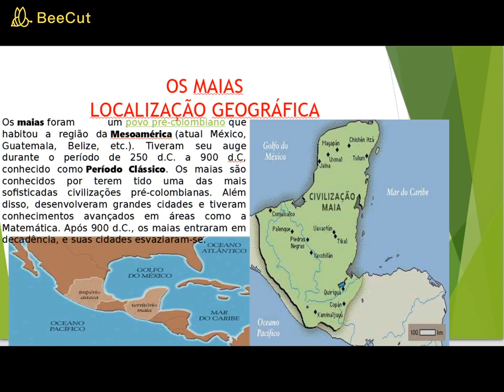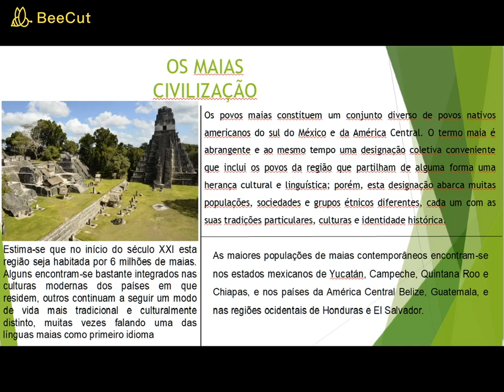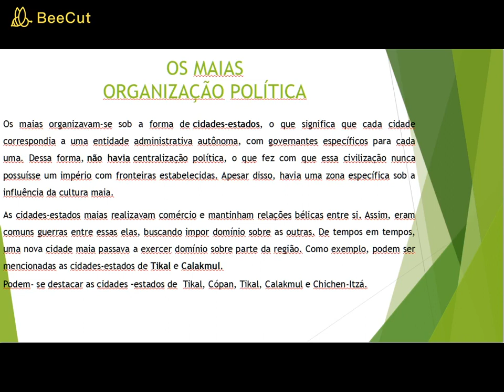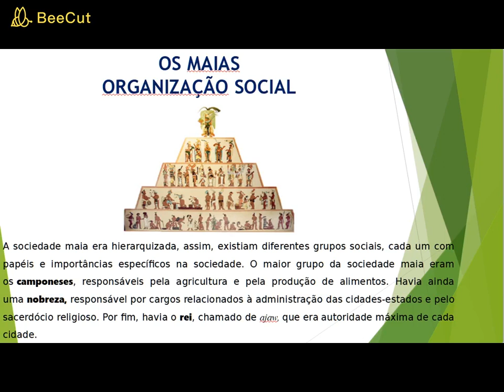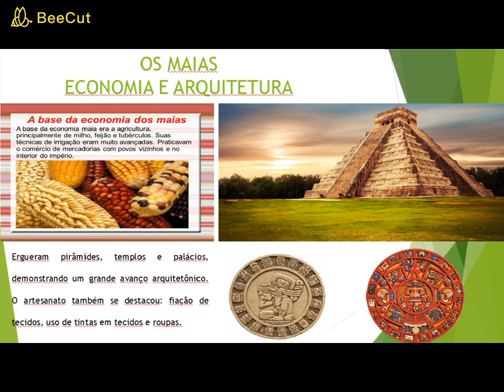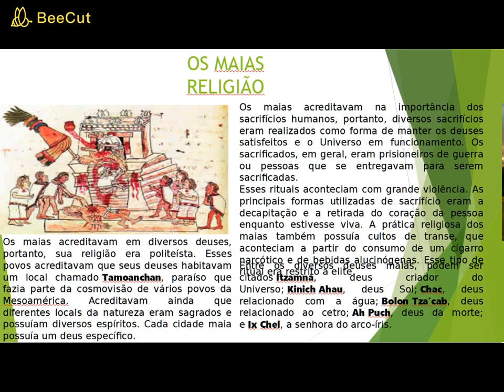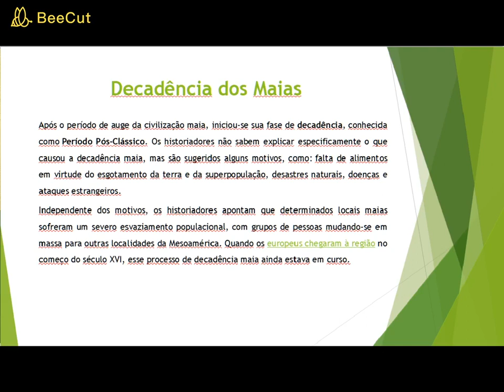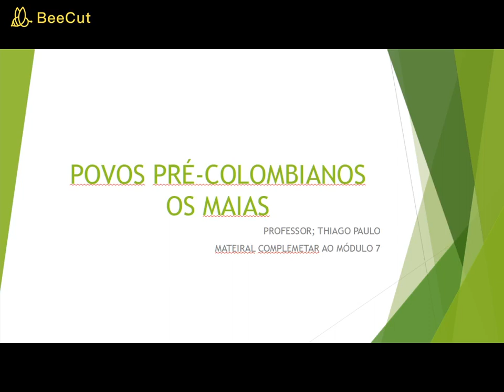Aula do dia 07/05/2020 - 6º Ano. História. Profº Thiago Paulo. Povos Pré-Colombianos- Os Maias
Neste vídeo falaremos sobre os povos pré colombianos andinos, os maias.